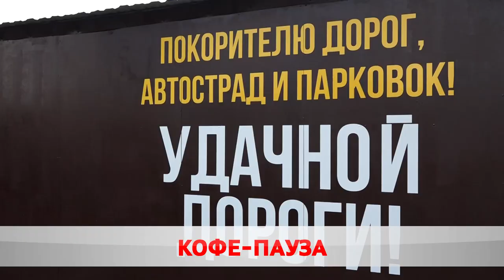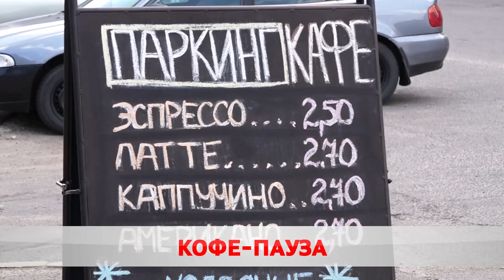Паркинг для собак и итальянская обжарка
В Бобруйске открылось паркинг-кафе с необычным интерьером. Предлагают здесь итальянский кофе и свежий квас. Рядом парковка, где можно оставить под охраной не только легковушку, но и автобус. Также оборудована зона для домашних животных.